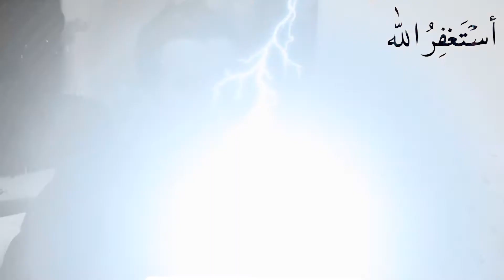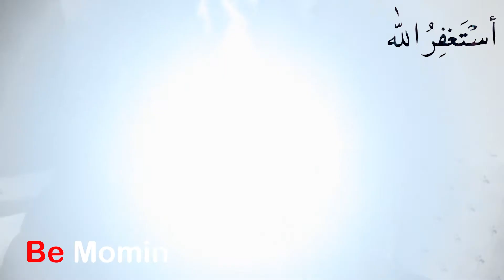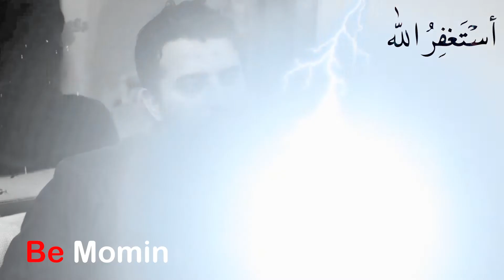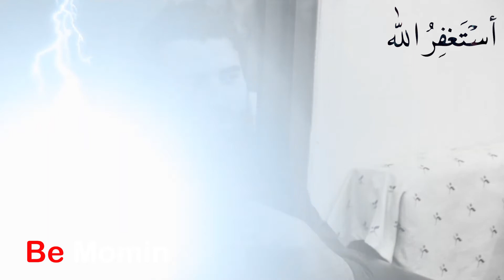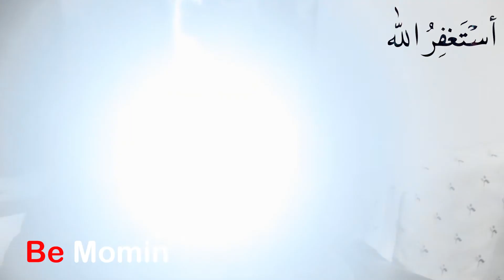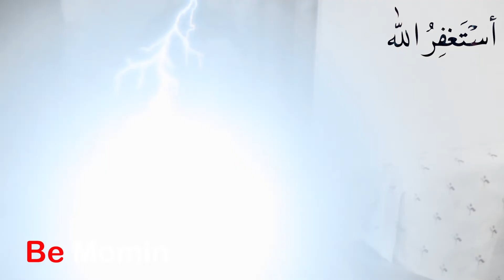Mazi K Ghamon Ko Kaise Bhulain | Sheikh Atif Ahmed | Motivational Session By Shaykh Atif Ahmed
🎵 Audio Credits: Al Midrar Institute

All rights of Audio & Video Production is reserved for Al Midrar Institute.